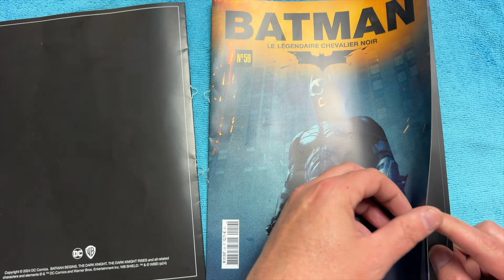N°58 & 59 BATMAN HACHETTE 1/2